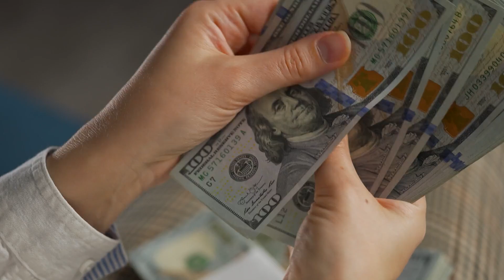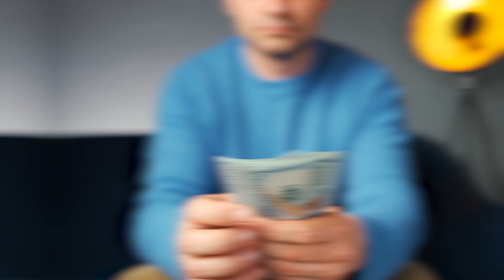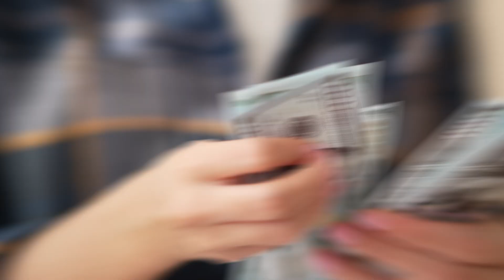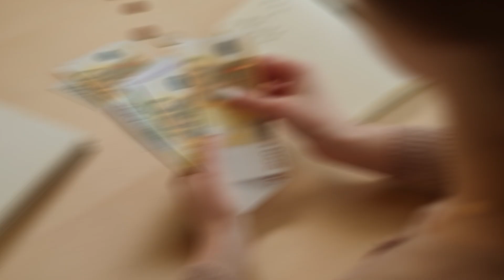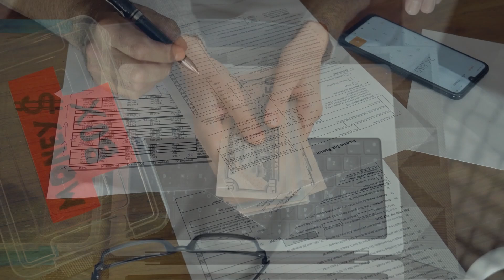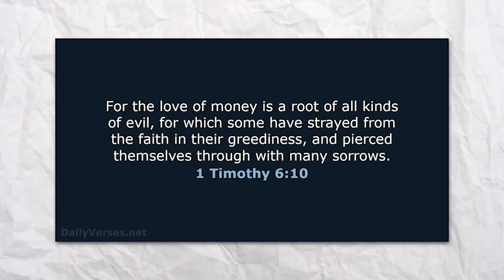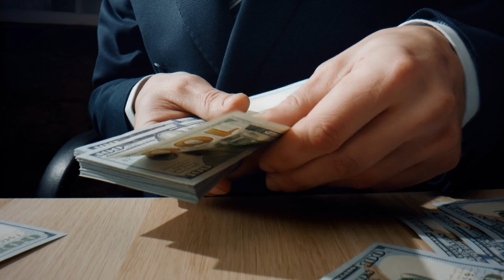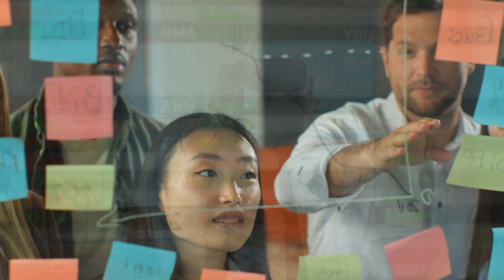10 False Beliefs About MONEY Keeping You POOR And MISERABLE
⚡ Ever wonder why making money and attaining financial freedom seems like a herculean task? Do you find yourself burdened by limiting "money beliefs" and "money habits" that keep you in a financial rut? Don't fret. The real problem might not be what you think! 💡

Join us in our latest eye-opening video, "Unmasking Money Myths: Top 10 False Beliefs Keeping You from Wealth." We dig into the subconscious, debunking deep-seated misconceptions about money that society has ingrained in us, all of which could be blocking your path to riches.🔍💰

From the old adage "A Penny Saved Is A Penny Earned" to the pernicious belief that "Rich People are Evil", we examine and refute common myths that have long hampered people's financial growth.🚀 We also unveil truths about your home as an asset, the real essence of risk-taking, the profound impact of money habits, and the misunderstood biblical phrase "Money is Evil".🏦📚💸

Learn why "money can't buy happiness" is only half true and discover how you can leverage money to create an abundant life filled with joy and satisfaction. Grasp why "more money means more problems" is a flawed concept and how having more wealth can buy back your time and freedom.🏝️⏳

Plus, as a bonus, we tackle the stereotype that "millionaires must be workaholics" and reveal how they really manage their time. So, if you want to change your mindset, break free from limiting money beliefs, and start your journey to financial freedom, this video is the perfect kick-starter!🚀💵💖

Remember, knowledge is power. So, arm yourself with the right knowledge to break free from these money myths and pave your way to financial success. Your journey towards financial freedom starts here! 🎯💼